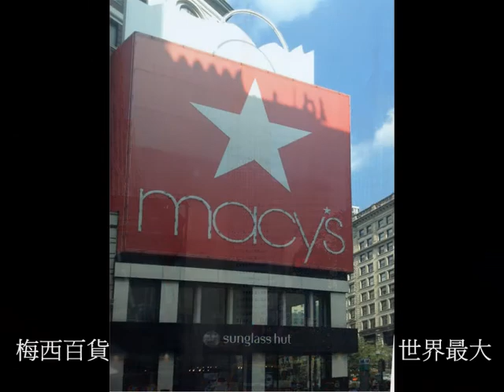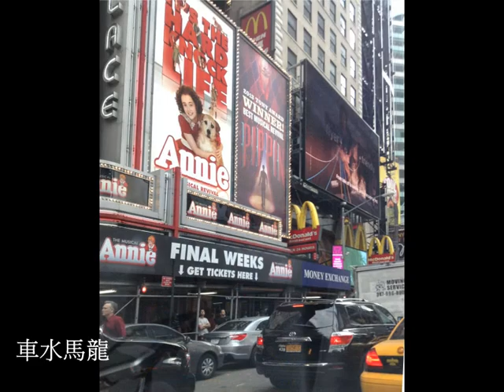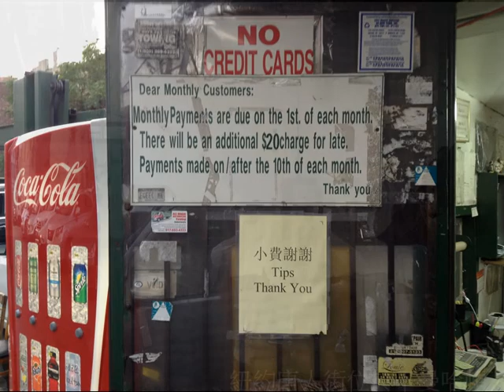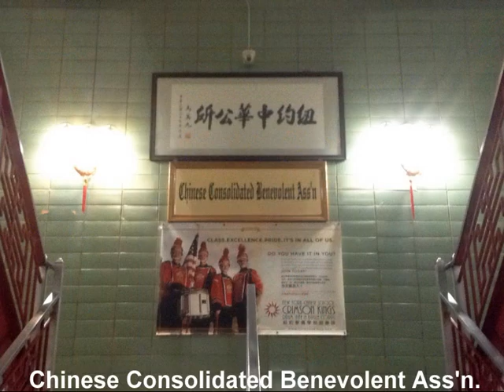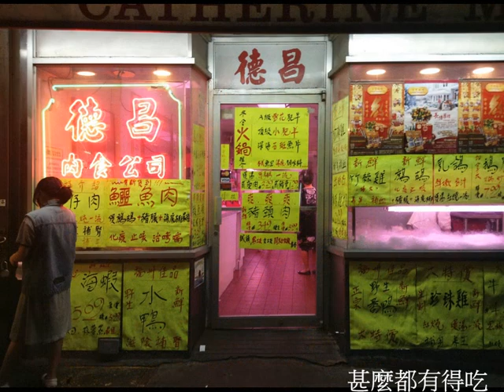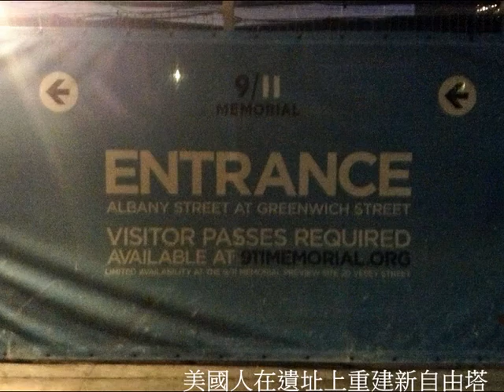紐約一日遊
紐約是全球最早大型都市化城市，其實也不過四百年歷史。有異於歐洲老大城市，曼哈頓東西南北街道畫得跟切豆腐一樣，摩天高樓林立，在地及觀光人潮洶湧，百年來執全球金融股市牛耳.